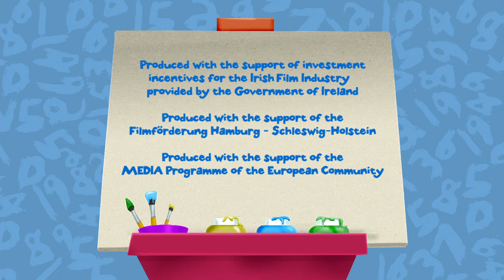Chloe's Closet: Old Rabbit, New Tricks - Full Episode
Chloe fill in for a missing magician.